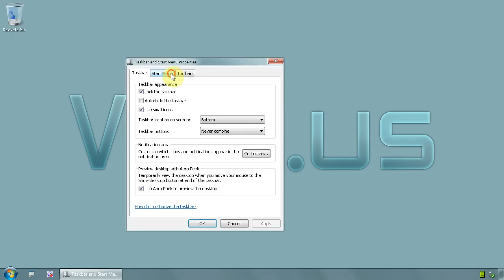Windows 7 Ultimate 64 bit - How to change icon size in taskbar and start menu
If you have limited screen space a good practice is to make taskbar icons smaller and the start menu
This is how you doit, right click on TASKBAR and click on PROPRIETIES
Here you can check option USE SMALL ICONS and click on tab START MENU and button CUSTOMIZE and scroll all the way down, deselect option USE LARGE ICONS
Now click OK button to save settings and close options
All icons in start menu and on taskbar should be smaller